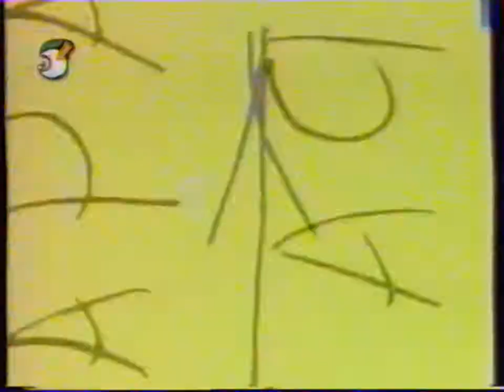Проверка слуха (Пять Один/MTV [Екатеринбург], декабрь 1999 г.) Земфира*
*Минюст РФ внес в реестр иноагентов